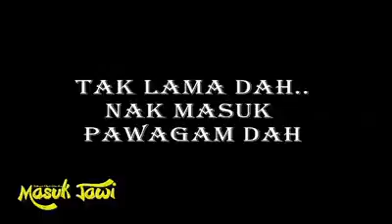Triller MASUK JAWI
Jom pakat2 share...akn d pawagam december 2019 nty ...TUNGGUUU!